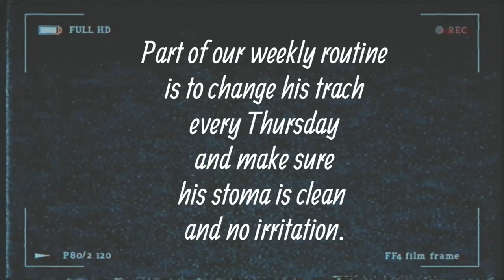ECHOCARDIOGRAM AND CARDIOLOGIST APPOINTMENT | A DAY IN A LIFE OF A TRACH BABY |NICU BABY